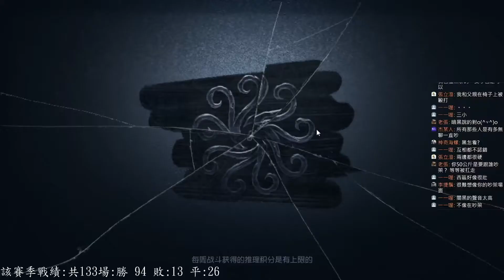【陸服】【第五人格 闇黑】被無牌牛仔搞到三次??，那該讓你體驗一下何謂絕望。【十八賽季】【湖景村】【語音】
大家好~我是一隻專門玩鹿頭的玩家。

有想學習眾多鹿頭技巧的，歡迎多多觀看哦~

播放清單:
直播清單:

教學心得篇

天賦.【插眼.失常.傳送.閃現】分析部分:

【舊版鹿頭】【上香...裡面的內容還是可以看得】